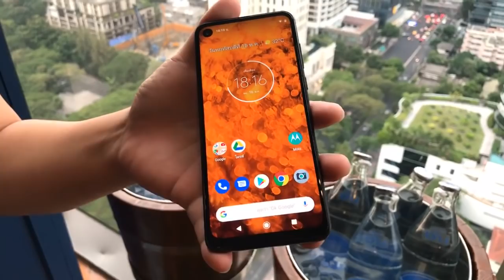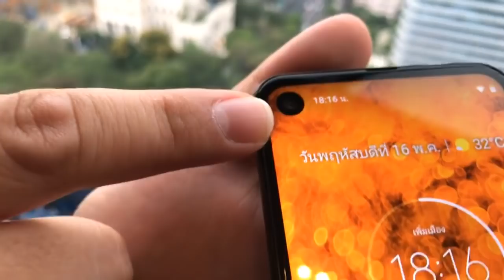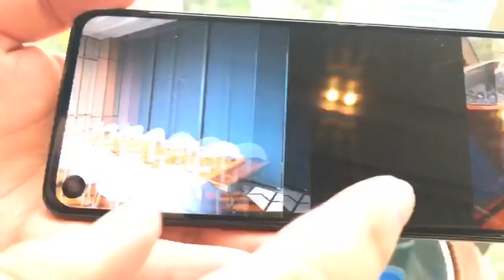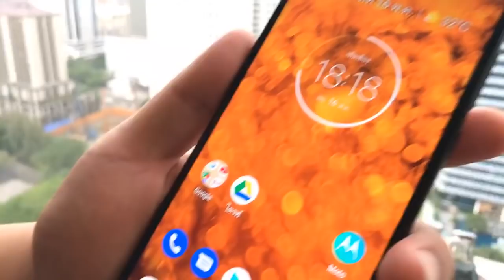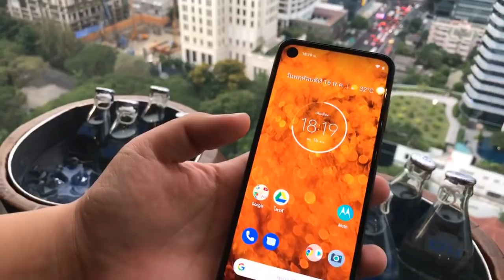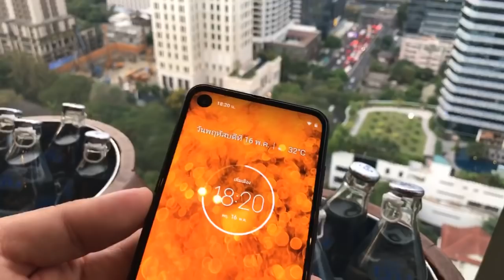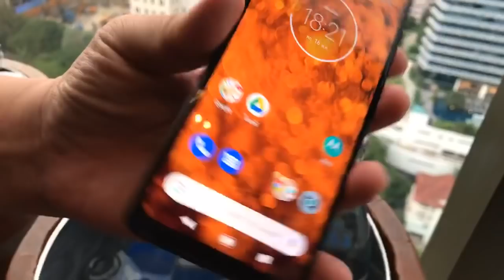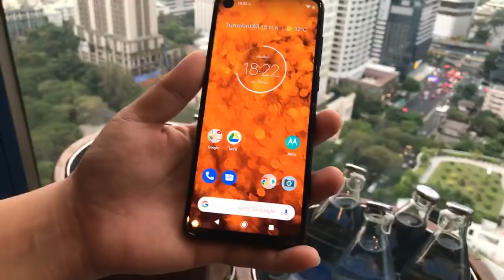REVIEW : รีวิว Motorola One Vision สมาร์ทโฟนสเปกดี กล้องเทพ พร้อมหน้าหน้าจอ 21:9 CinemaVision [LIVE]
REVIEW : รีวิว Motorola One Vision สมาร์ทโฟน Android One สเปกดี กล้องเทพ พร้อมหน้าหน้าจอ 21:9 CinemaVision [LIVE]

Motorola One Vision สมาร์ทโฟน Android One รุ่นใหม่ล่าสุดจาก โมโตโรล่า กับหน้าจอขนาดใหญ่ 6.3 นิ้ว อัตราส่วน 21:9 CinemaVision พร้อมกล้องหลังคู่เลนส์ 48MP + 5MP มีกันสั่น OIS และโหมดการถ่ายภาพกลางคืน กล้องหน้า 25MP ตามไปดูรายละเอียดเพิ่มเติมในคลิปได้เลย